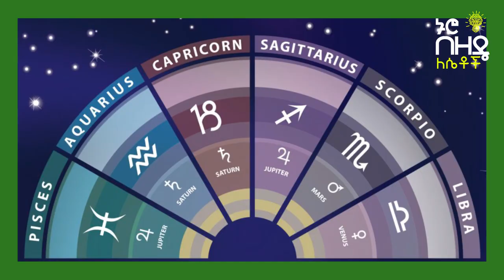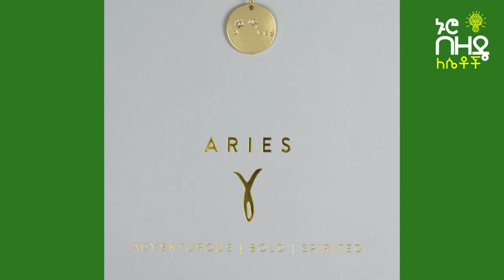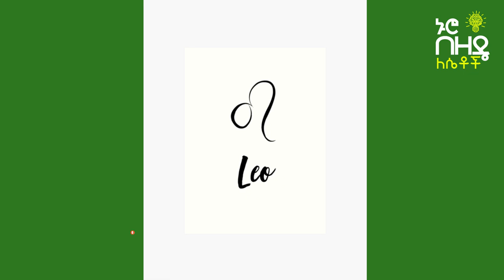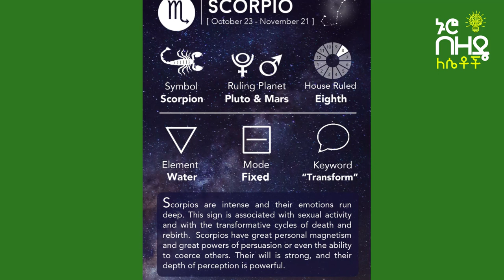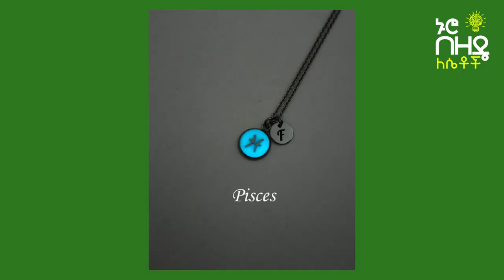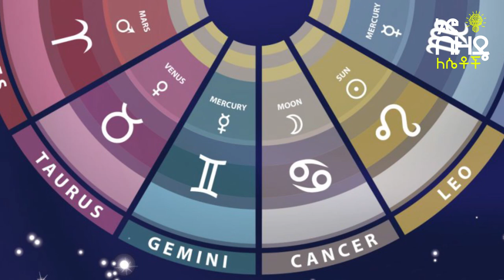Ethiopia:- የልደት ቀን እና ባህሪ በኮከብ ቆጠራ የተወለዱበት ወር ስለ እርሶ ይናገራል | Nuro Bezede Girls